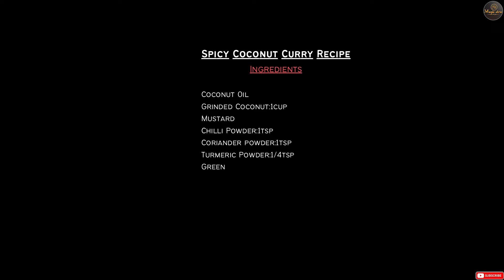SPICY COCONUT CURRY RECIPE|EASY COCONUT CURRY RECIPE IN TAMIL|MANJUSHREE LIFE STYLE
Enjoy the spicy coconut curry recipe😁

All the content copyright reserved to manjushree life styel.